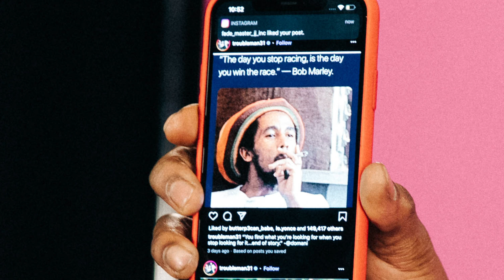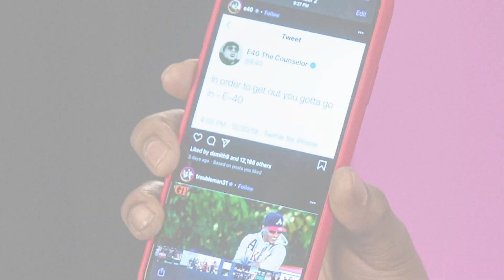Flipp Dinero Wants To Collaborate With Cardi B! | Pics Or It Didn't Happen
Flipp Dinero goes through his camera roll and shows us some of his best photos! What was your favorite photo?